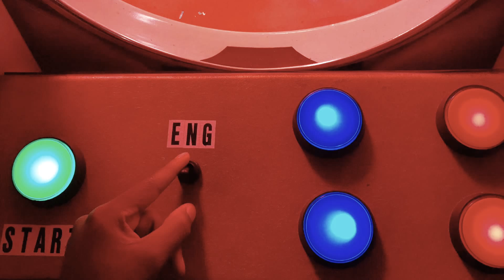Superpowers (Instrumental)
The LAST of the NEW...for now! Enjoy.